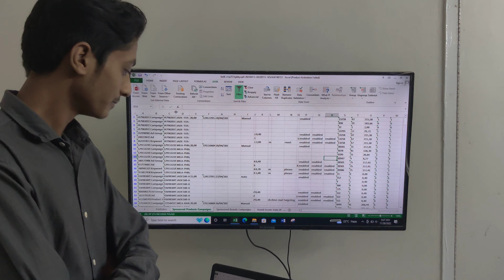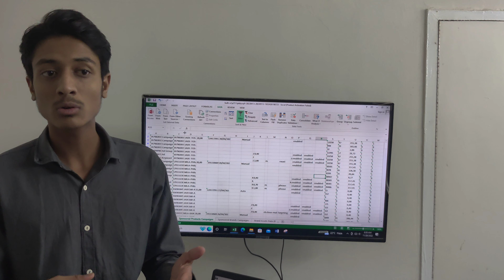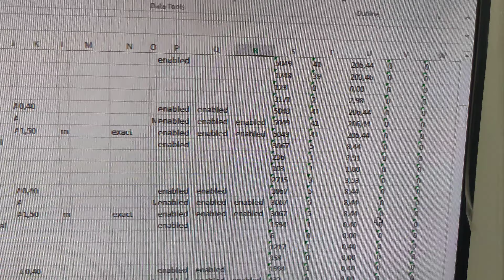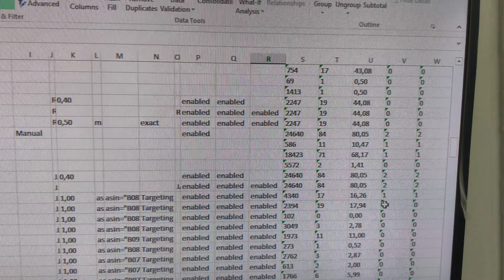What is the best strategies for Amazon ppc prime products